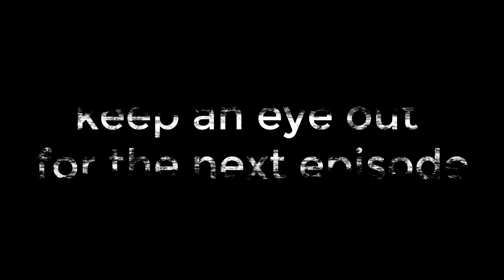The Sin Bin: Episode one: Mark Andrews (Part two)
The in-depth interview with Mark Andrews on his career, the highs and lows, and funny bits

In this episode, Mark talks about

- Why 1995 was a bit of a disappointment
- Being kicked out of the Sharks changeroom after going professional
- Why he rated Harry Viljoen as coach
- Adrian Garvey’s naked sleepwalking antics
- Why James Dalton knocked out Sean Fitzpatrick
- Why John Allen chased after James Small during a game wanting to punch him
- The funniest moments of his career
- Why he almost stopped supporting the Springboks